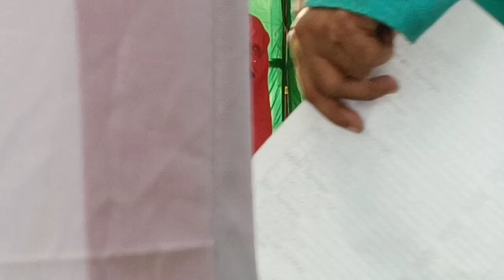ସୁମଧୁର ଓଡ଼ିଆ ଗୀତ ଉତ୍କଳମଣି ଗୋପବନ୍ଧୁ ଉଚ୍ଚ ମାଧ୍ୟମିକ ବିଦ୍ୟାଳୟ ମାଥିଲି,ମାଲକାନଗିରି